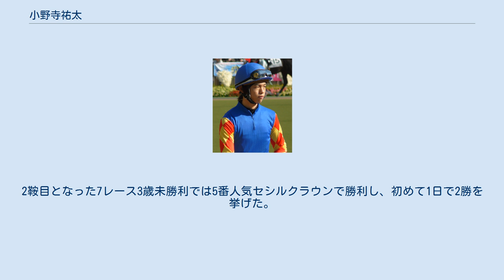小野寺祐太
小野寺 祐太（おのでら ゆうた、1990年3月12日 - ）は、日本中央競馬会 (JRA) 美浦トレーニングセンター所属の騎手。
 競馬学校25期生で、同期には国分恭介・国分優作・松山弘平・丸山元気がいる。
座右の銘は「日進月歩」、目標とする騎手は岩田康誠としていた。
 2009年3月1日、中山競馬場第5レースでデビュー。
エアダーミに騎乗し5着だった。
同年3月29日、中山競馬場第5レースでキングヴィオラに騎乗し、13戦目で初勝利を挙げた。
同期で勝利を挙げたのは松山に続き2人目。
 2011年11月20日以来勝利から遠ざかっていたが、2015年1月18日の中山2レースでトーセンスパンキーに騎乗し3年2ヶ月ぶりに勝利し、「いつ以来の白星か忘れてました」とコメントした。
（最長間隔勝利は鈴木慶太の6年3ヶ月ぶり） 騎乗馬確保のため2012年から障害レースにも騎乗。
障害での初勝利は2015年7月19日であり、3年がかり（障害125戦目）でのものであったが、その前に同年4月18日に中山グランドジャンプでJGI初騎乗を障害未勝利のままで果たしている。
 2016年7月17日の福島4レース障害3歳上未勝利で2番人気シゲルヒノクニに騎乗し勝利。
2鞍目となった7レース3歳未勝利では5番人気セシルクラウンで勝利し、初めて1日で2勝を挙げた。